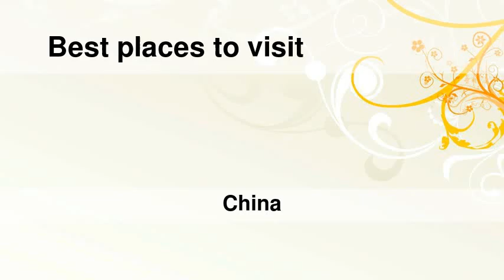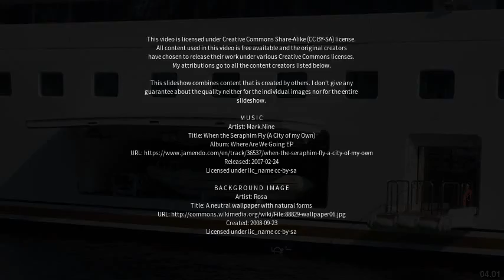Best places to visit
Best places to visit - Bayan (China) Best places to visit - Slideshows from all over the world - City trips, nature pictures, etc.